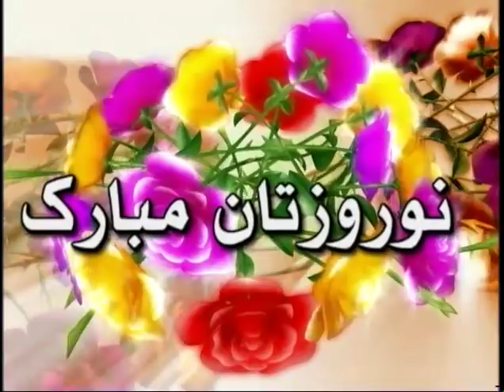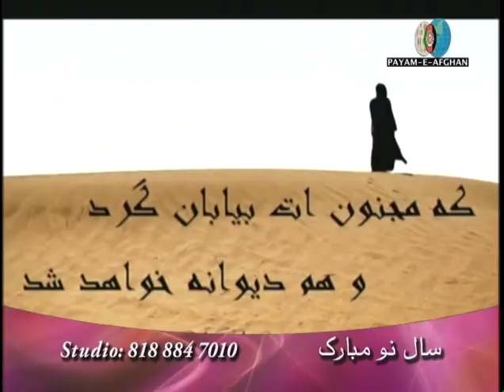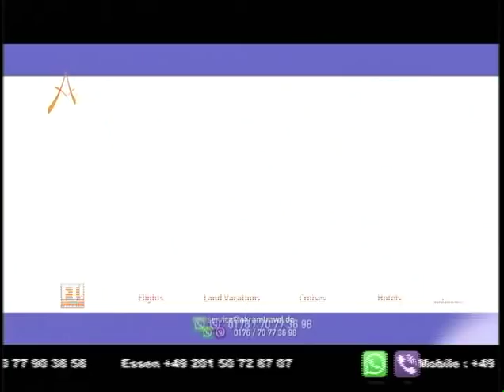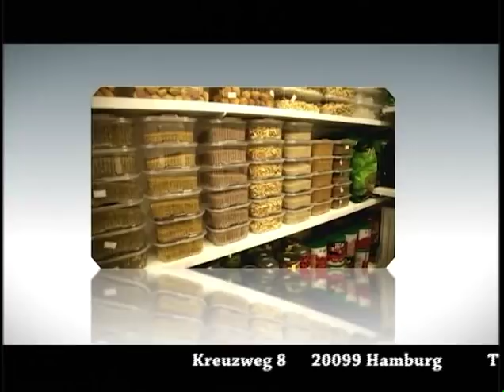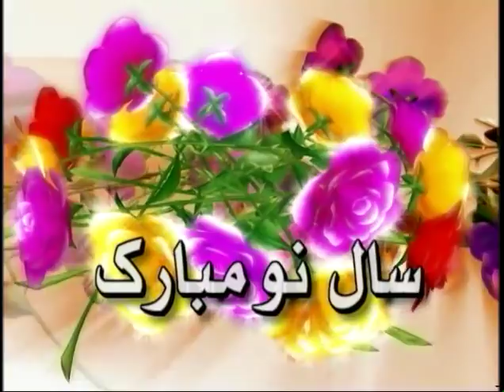Payame Afghan Tv Omar Khatab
Payame Afghan TV - Special talk show of Speenay Khaberay/ Sokhan-e-Oryaan- hosted by Mr.Omar Khatab –Tuesday 03/20/2018 New Year celebration and the latest political and military development in Afghanistan.
نن سه شنبې د ٢٠١٨ کال د مارچ د مياشتې ٢٠ نيټه د سپينو خبرو خاصه خپرونه
د نن ورځې په دې خاصه خپرونه کې د پيام افغان د ټلويزيون د چلوونکي ښاغلي عمر خطاب تبصرې د افغانستان د روانو سياسي او نظامي انکشافاتو په اړه، د ١٣٩٧ نوي کال لمانځنه او همدا شانته د پيام افغان د ټلويزيون د گرانو اوريدونکو او ليدونکو د نوي کال مبارکۍ ، نظريات او پوښتنې اوريدلى شئ.
امروز سه شنبه ٢٠ مارچ ٢٠١٨ برنامه خاص سخن عريان
در برنامه امروز تلويزيون پيام افغان تبصره هاى عمر خطاب متصدى پيام افغان در باره تازه ترين انکشافات اوضاع سياسى و نظامى افغانستان ، تجليل از سال نو ١٣٩٧ هجرى شمسى و پيام هاى تبريکى ، نظريات و سوالات بيننده هاى محترم تلويزيون پيام افغان را از نقاط مختلف جهان در ارتباط به همين موضوعات استماع فرموده ميتوانيد.